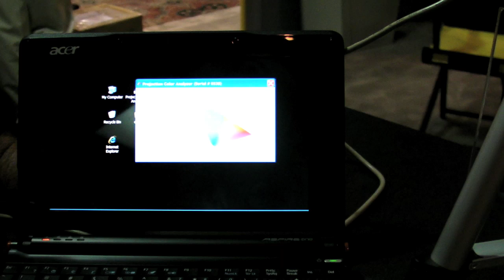Showest - USL Measurement Equipment for DCI cinema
A common issue overlooked by cinema owners when installing DCI cinema kit is the tools required for upkeep.  This video covers tools from USL that answer this need and hopefully help the cinema owner understand some of the ongoing costs and why they exist.

Projection Color Analyzer orspot meter (PCA-100)  for colour calibration of a DCI projector
Video Convergence Camera (VCC-100) for aligning the RGB DMD/DLP chips on a DCI projector
Projection System Analyzers(PSA-200U)